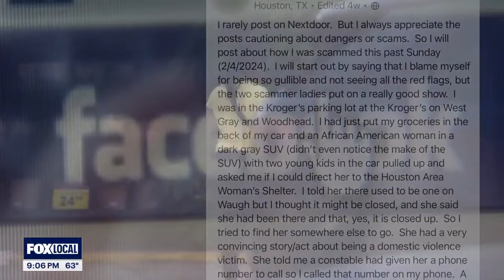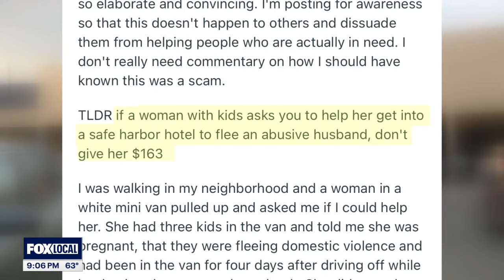Scammers pretending to be domestic violence victims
FOX 26 Reporter Randy Wallace spoke with one person who fell victim to the convincing scammers.